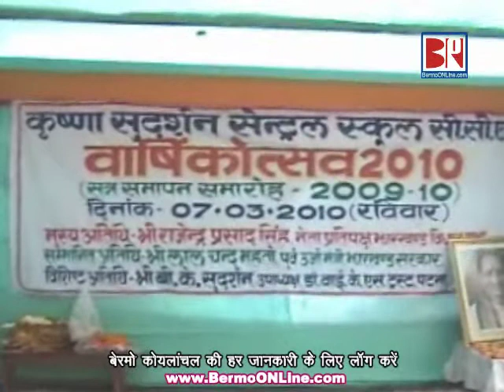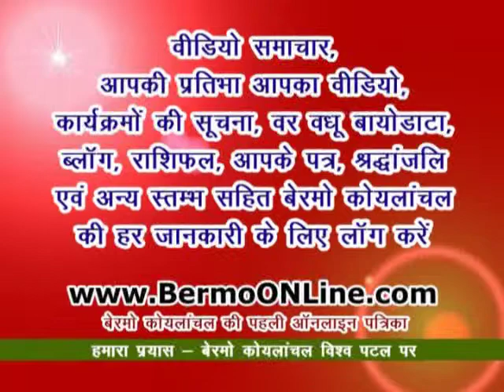Rajendra Pd Singh announced to donate 5 lacs to KSCS,KMP - Bermo Koylanchal - 07 03 2010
बेरमो कोयलांचल अंतर्गत सीसीएल के खासमहल स्थित कृष्‍णा सुदर्शन सेन्‍ट्रल स्‍कूल में वार्षिकोत्‍सव आयोजित किया गया। इसमें बतौर मुख्‍य अतिथि, झारखण्‍ड विधानसभा में प्रतिपक्ष के नेता व बेरमो के विधायक राजेन्‍द्र प्रसाद सिंह ने शुद्ध पेयजल, पुस्‍तकालय के लिए किताबें, प्रयोगशाला व खेलकूद के सामान के लिए विधायक फंड से पांच लाख रुपये देने की घोषणा की। विद्यालय की छात्राओं ने सांस्‍कृतिक कार्यक्रम प्रस्‍तुत किये।

Follow BERMOonline on FACEBOOK, INSTAGRAM, TWITTER, LINKEDIN